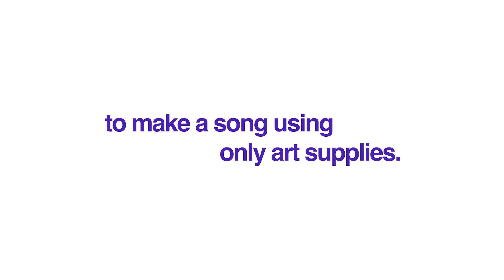Me to We ~ We Need This ~ WE Arts ~ July 2017 WEArts.ca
February 2017, WE Arts gathered 7 local artists to make a little noise.

Turn on the Sound...
Enjoy this video and please share freely... a second voice commentary video (or series of clips) will follow...

A BIG THANK YOU to each of our local West End starring artists :

When sharing the video we ask that you share the WE Arts link to help drive traffic to the site, helping us build the cause and overall mission for artists in the West End and across Vancouver.

Now a big thank you to our volunteer production team…  thank you for your time and dedication while working full time and managing school commitments, you are true champions for the arts and great ambassadors for the cause of connecting people and building community with art. Thank you for your time, energy, creativity and this wonderful musical piece.

Our talented and generous technical production team :

    Audio tech: Quiana Perkins
    Cam op: Shawn Henderson
    Director: Sebastian Semboloni
    Composer: RoushMusic
    On set photos: Susan Lu  ~ www. Susanluphoto.com

Encouraged and Funded by Cynnie Woodward ~ thank you for your vision, commitment and generosity.

Production assisted by John Hewson and WE Arts

We all share a common vision for today and the future where Arts play a bigger and more visible role in community and in connecting people...